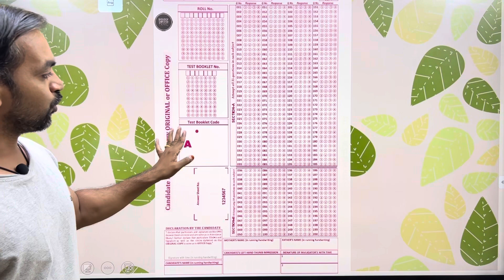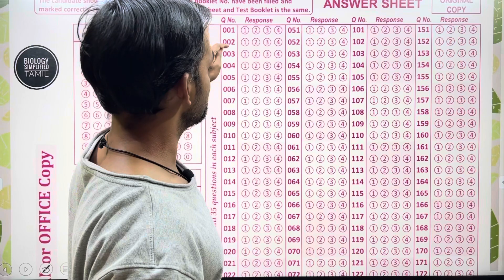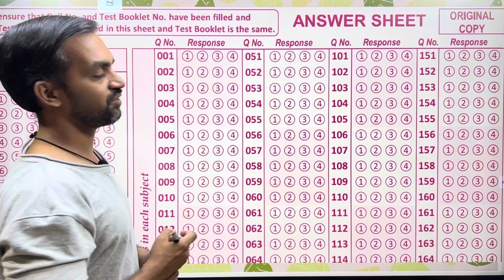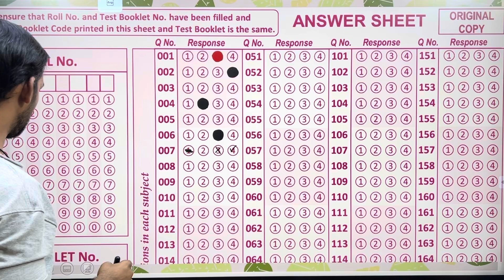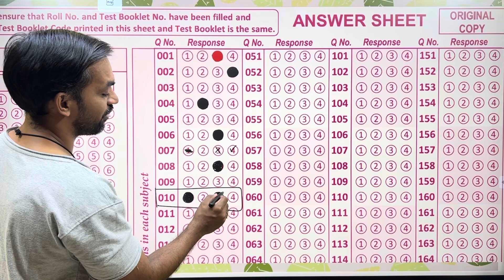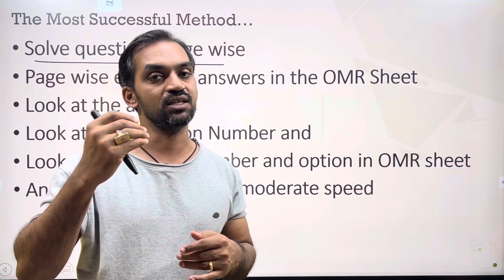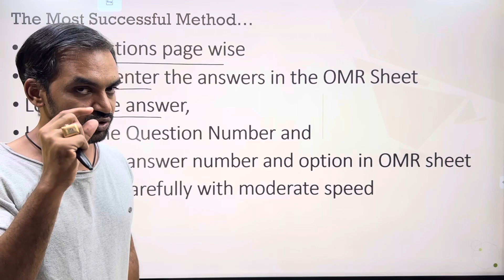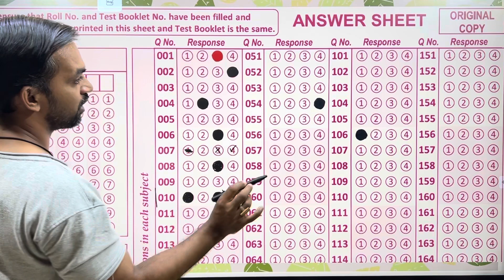How to fill OMR Sheet? | Easy and Fast method | NEET 2022